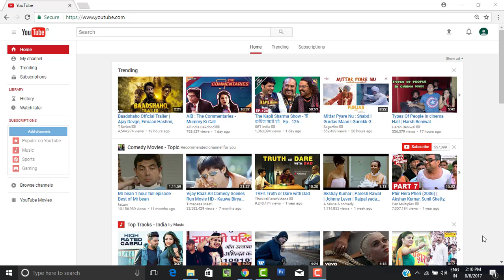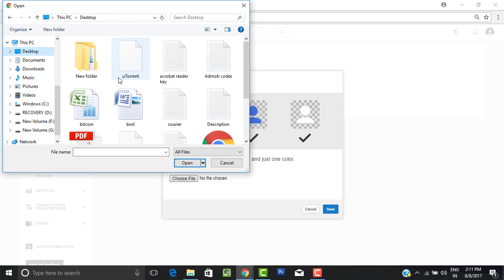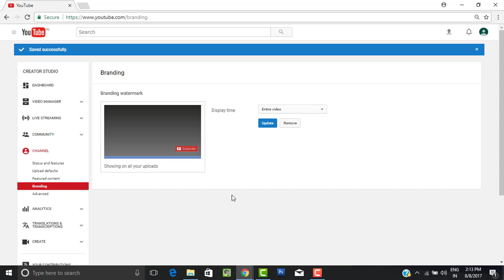How To Add Subscribe Button in Youtube videos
Click on my channel on left side
Click on video manager
Click on channel on left side then click on branding
upload image of button and its done.
Click Add a watermark

There isn't a day that goes by i wont post a tutorial video.

NOTE : All content used is copyright to RakeshTechWorld,